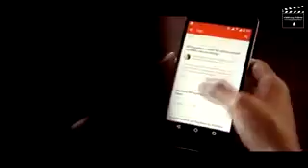Respect each other ( small story of aunty and his kid)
A small story of aunty, Respect other languages , learn Kannada for your benefit.